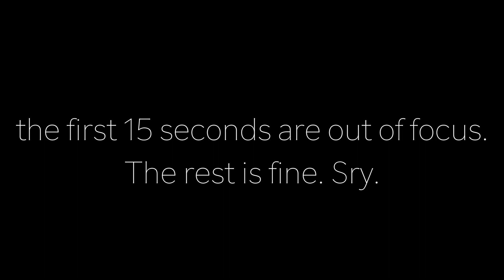Five Reasons I Love Web/Software Development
ITS VALENTINES DAY FEEEEEL THE LOVE

**My Stuff**